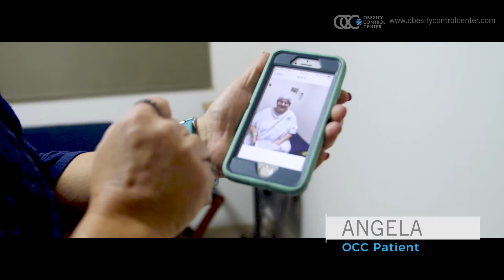OCCStory: Angela's Inspiring Journey